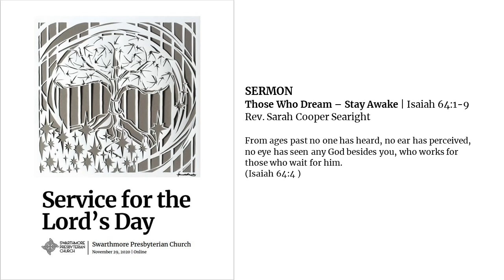Sermon 2020-11-29 Those Who Dream - Stay Awake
Sunday Sermon Series
"Those Who Dream - Stay Awake" by Rev. Sarah Cooper Searight